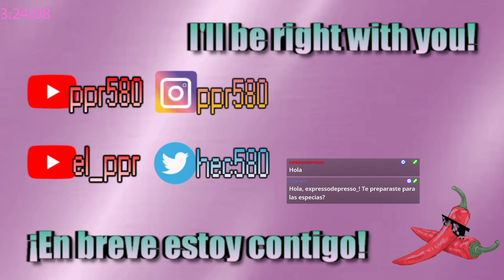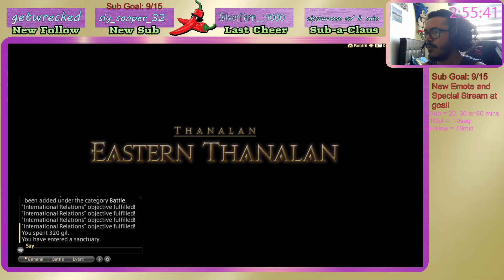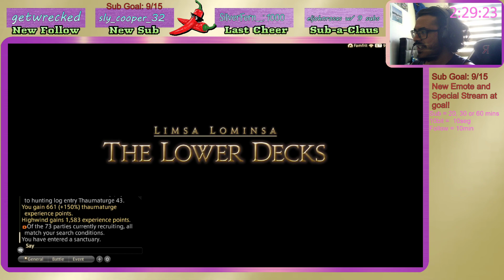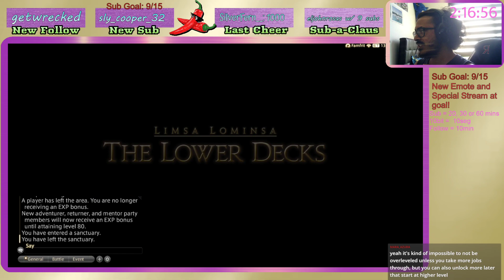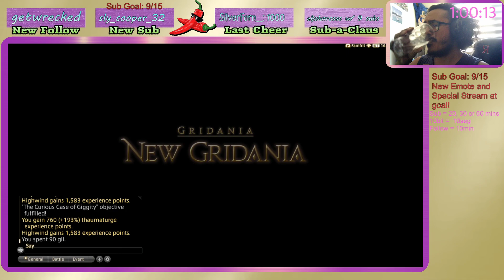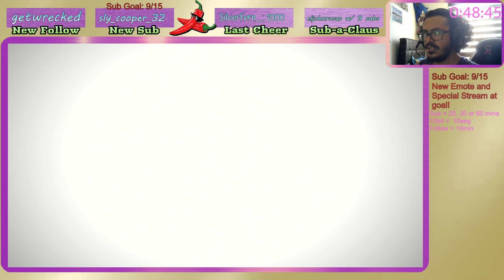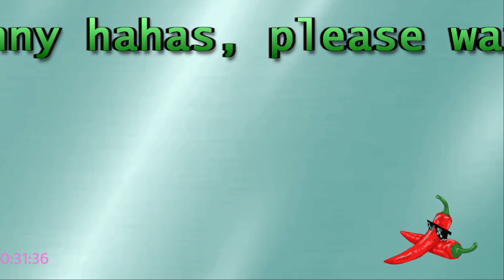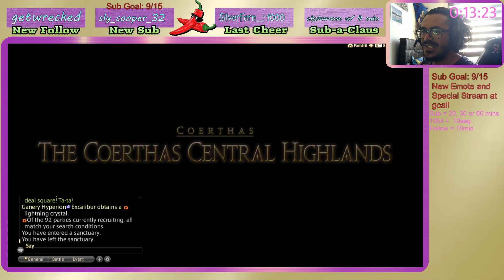Garuda Falls, The Empire Rises in FFXIV for the FIRST TIME!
Leveling up our black mage class so that we may continue to do missions without being extremely overleveled... oh and fighting one more primal: Garuda!